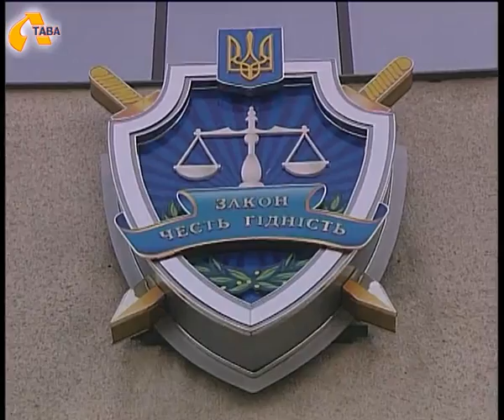ПІД ОБЛАСНОЮ ПРОКУРАТУРОЮ "ПРАВИЙ СЕКТОР" ВИМАГАВ ВІДСТАВКИ ЗАСТУПНИКА ПРОКУРОРА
Активісти обласного осередку громадської організації «Правий сектор» пікетували прокуратуру Полтавської області. Вони  вимагали відставки заступника прокурора області Андрія Стойки,  звинувачуючи його у корупції.